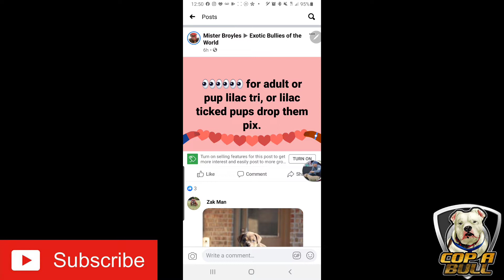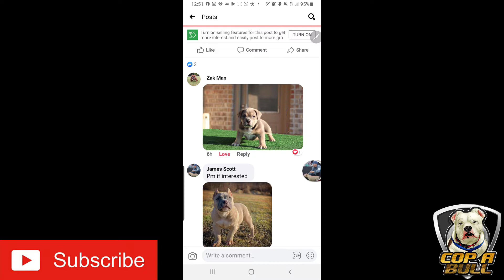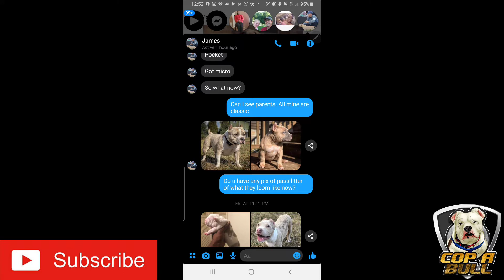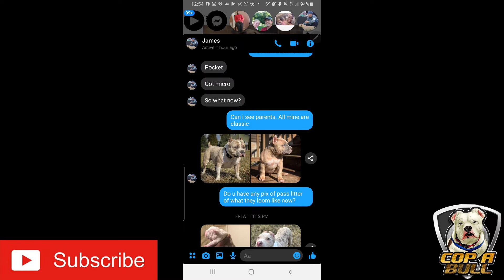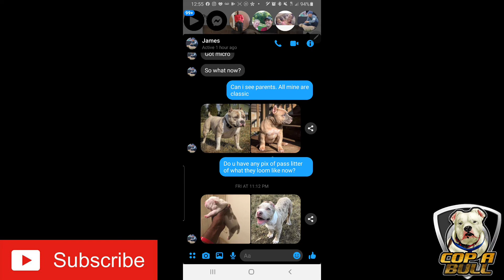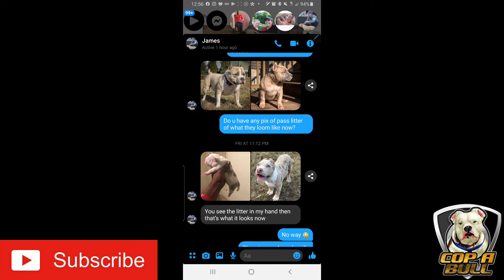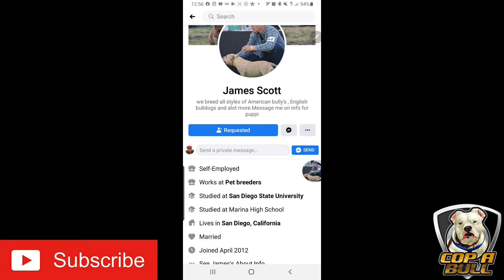Watch out for puppy Scammers!!!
In this video I will talk about a puppy scammer.

tourist scams, scammers in india, robo calls, how to avoid scams, funniest online seller scams ever, online seller scams compilation, online selling site scams, how to scam 2020, how to scam people in adopt me, how to scam someone in adopt me, how to scam people in adopt me 2020, how to scam in adopt me without getting caught, youtubers that scam their fansi got scammed, pet scam,online scam, how to tell if you are being scammed, puppy scammed, how to tell if you’re being scammed, how to spot a scammeramerican bully, american bully dog, american bully kennels, american bully pocket, american bully puppies

COP-A-BULL KENNELS
243 Willard st.

New Hampshire
New Jersey
New Mexico
New York
North Carolina
North Dakota

Rhode Island

South Carolina
South Dakota